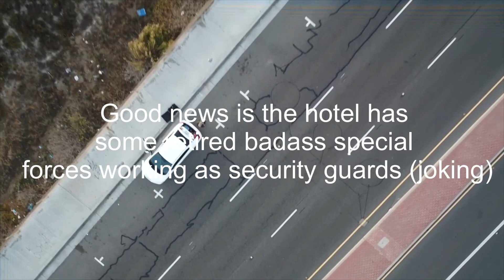Drone Confrontation | Behind the Scenes in Huntington Beach, CA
I'm sharing a unique behind-the-scenes encounter while I was conducting drone operations in Huntington Beach, California. As a certified Part 107 drone pilot, I adhere to strict regulations, ensuring safety and compliance at all times.

I work for a cutting-edge drone AI company, specializing in construction site monitoring. During this flight, I was diligently tracking progress without flying directly over cars or people, in strict accordance with FAA regulations.

Despite maintaining a safe distance from the hotel and its surroundings, I unexpectedly found myself in a confrontation, which you'll witness starting at 0:55 into the video. Admittedly, my initial reaction may have been off-putting, but the unexpected approach caught me off guard.

To clarify, I was stationed on a public street—not private property—while maintaining visual line of sight of the drone, which was flying above 200 feet, capturing images of the beautiful beach scenery.

Join me as I share this encounter and reflect on the importance of communication and understanding in the world of drone operations